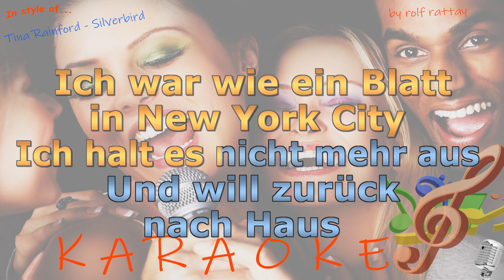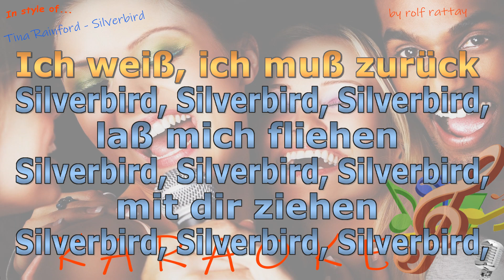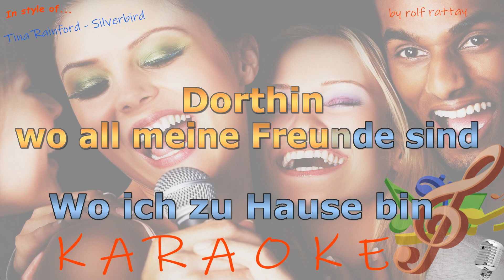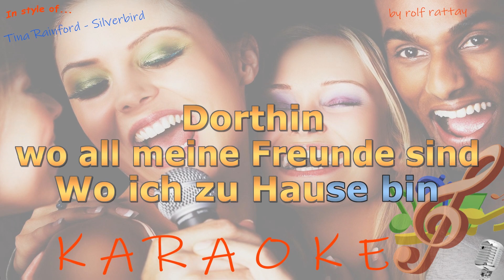Tina Rainford - Silverbird (deutsch) Instrumental und Karaoke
Im Stil von Tina Rainford - Silverbird (deutsch) Instrumental und Karaoke